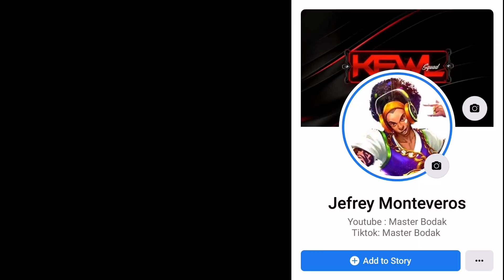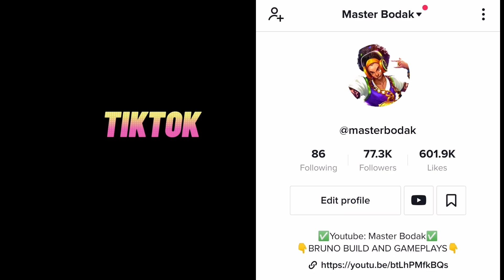SEASON 20 BRUNO OFFLANE COMPLETE BUILD | MASTER BODAK | TOP PHILIPPINES BRUNO | - Mobile Legends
In this video showing the gameplay of bruno, montage , best build and item, rotation in the new map, I'm not pro player of saber, but the addiction of playing saber is one of my hobby, Hope you like the video :) Godbless always and stay safe.

Song used
My intro song: Silhouette (Arixed Dubstep Remix) by Night Music

montage,
bruno montage,
bruno build,
bruno rotation,
bruno jungle,
bruno gameplay,
bruno meta,
bruno guide
bruno prank games,
bruno revamped,
new bruno,
jungle rotation,
131 rotation,
new meta,
meta heroes,
rotation
bruno 2021
new bruno
top 1 ph bruno
top 1 global bruno
122 rotation
221 rotation
How to use bruno
bruno best build | bruno pro game | bruno freestyle | bruno pro rotation
Best build for bruno, bruno ml, bruno gameplay, bruno tutorial, bruno best build, bruno,
bruno ml,
bruno, bruno gameplay